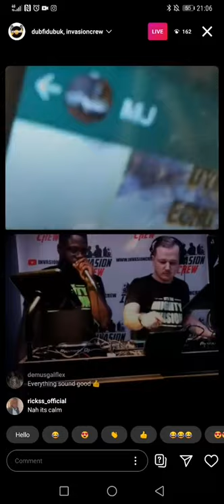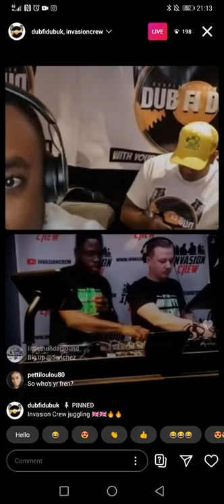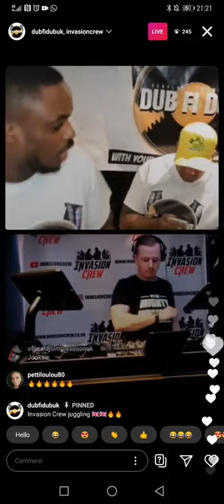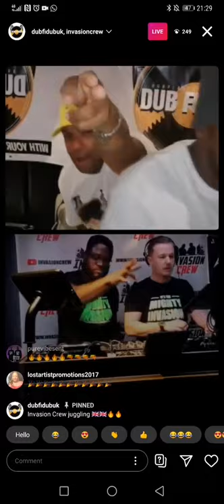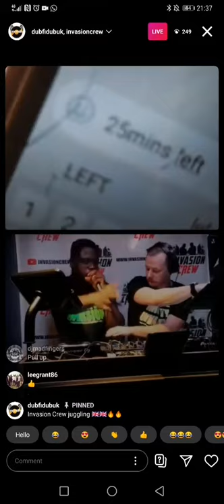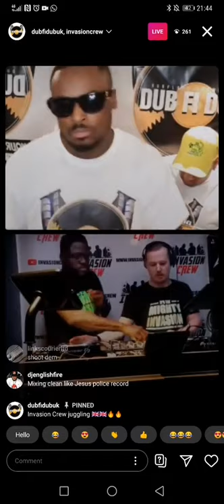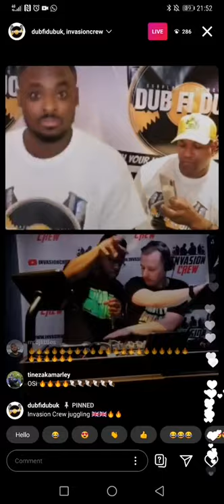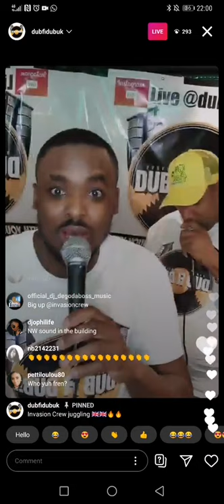INVASION CREW SHOWCASE JUGGLING 🇬🇧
Invasion Crew live showcase juggling 2020... 🚀🚀🚀🚀

Invasion Crew from North West London
S/o MJ (host) & Toddler (host)